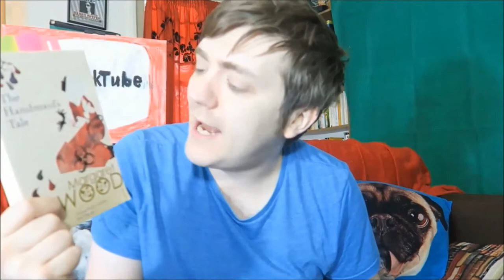Margaret Atwood - The Handmaid's Tale [REREADATHON]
In which I revisit my favourite book of last year! The audio went out of sync and I have no idea why.

YOUTUBERS MENTIONED:
Sophiesticated Books